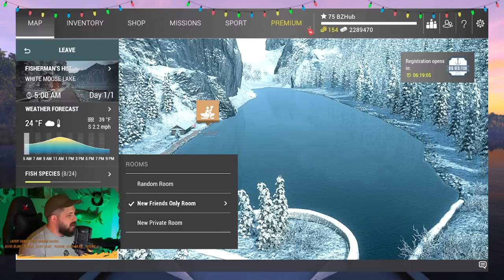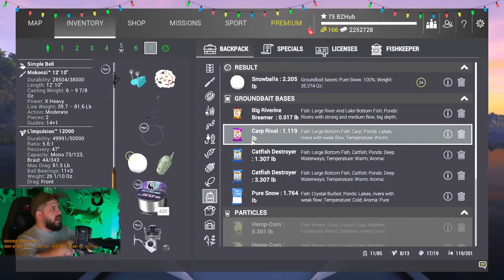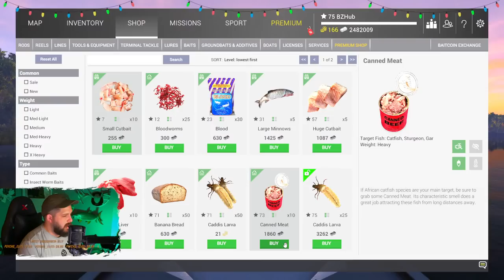SAVING SANTA! Then off to the Congo! l Fishing Planet [LIVE]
This livestream # 239, and we're doing some Fishing Planet Holiday Events, then heading off to the Congo to catch some big fish!!